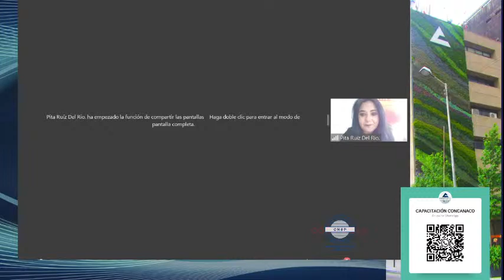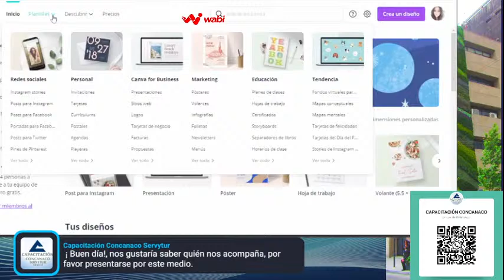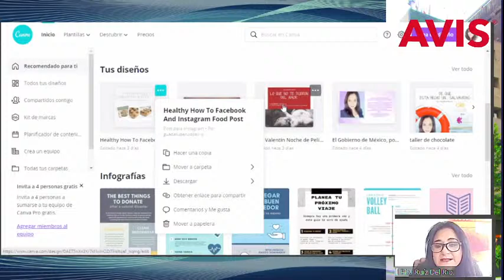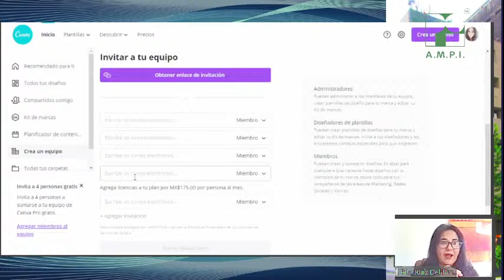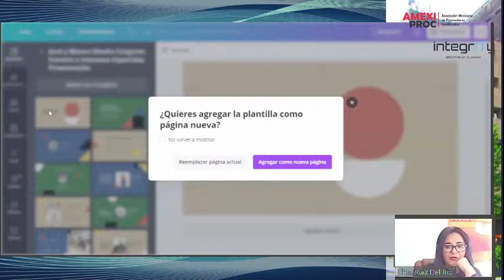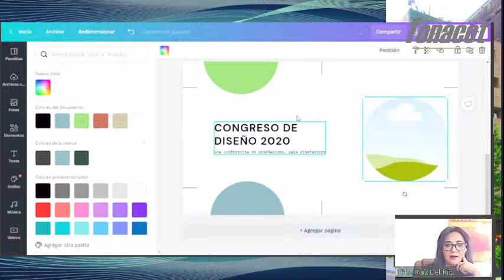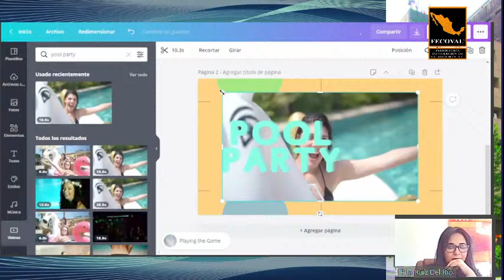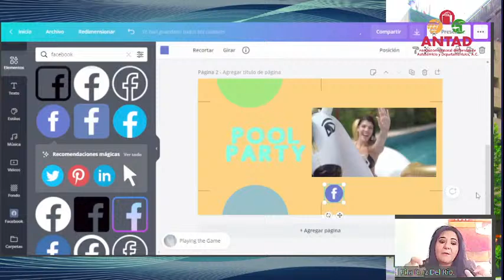EnVivo | Diseño de presentaciones con CANVA